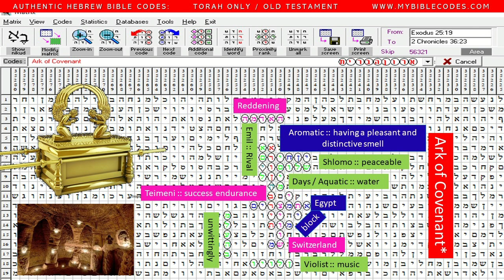Ark of Covenant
The Ark of the Covenant, also known as the Ark of the Testimony or the Ark of God, is an alleged artifact believed to be the most sacred relic of the Israelites, which is described as a wooden chest, covered in pure gold, with an elaborately designed lid called the mercy seat. Egyptian design.